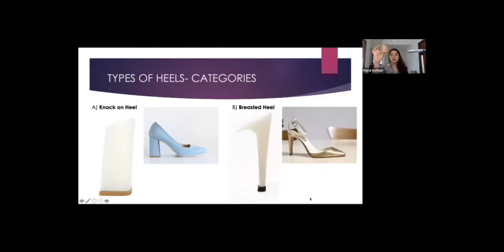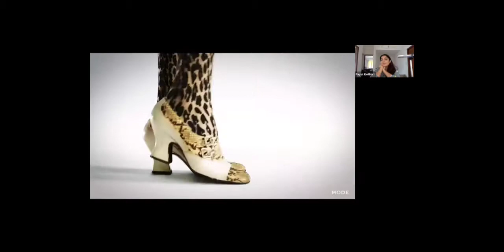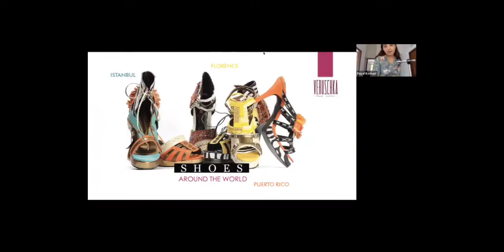Shoe Sculptor Payal Kothari Master Class on Shoe Making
Every occasion demands a particular shoe... and as designers, if we can't find something we just create it.
I am Payal Kothari, Shoe Sculptor at Veruschka.
Join me on my journey of creating the magic of shoe-making.